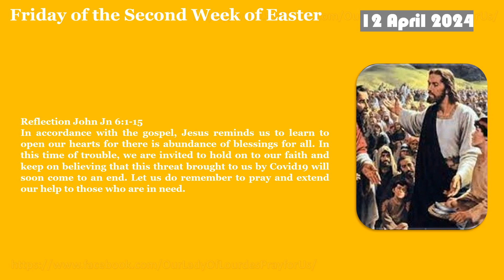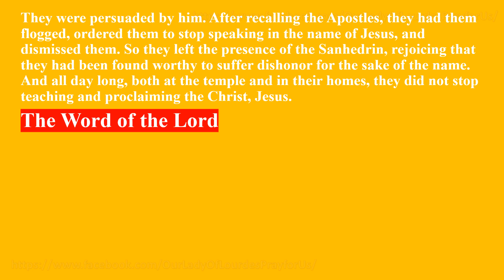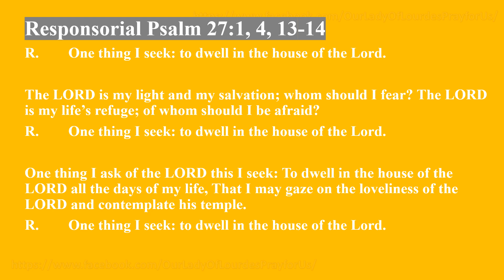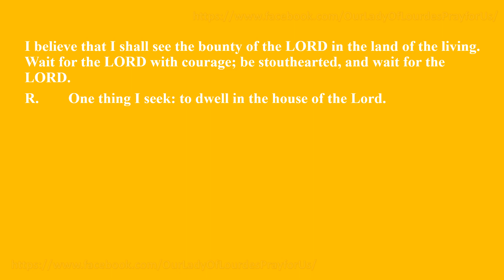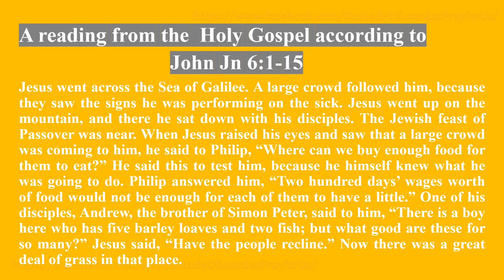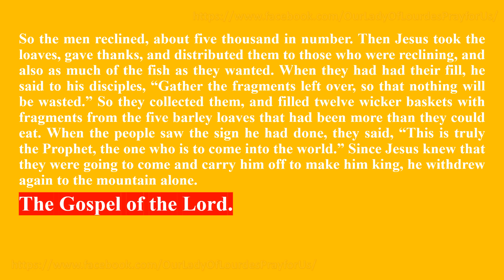Friday of the Second Week of Easter 12 April 2024 Reading & The Holy Gospel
Friday of the Second Week of Easter
   12 April 2024